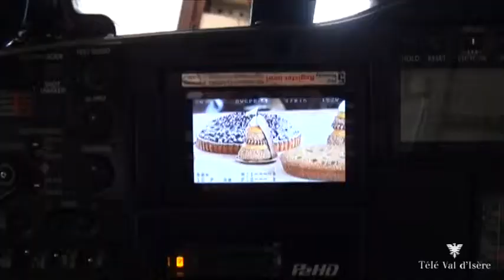Tournage Goutez voir - Val d'Isère - 2011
Les coulisses de l'émission de télévision diffusée sur France 3 le 15 janvier prochain, tournée cette semaine à Val d'Isère.